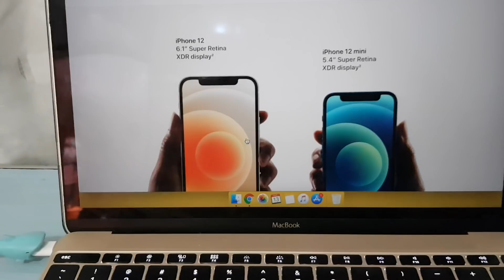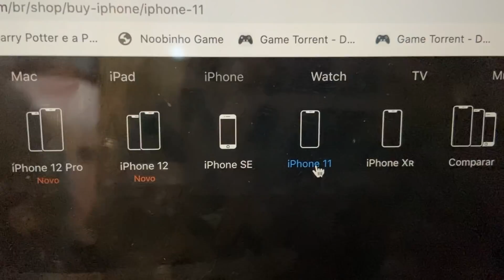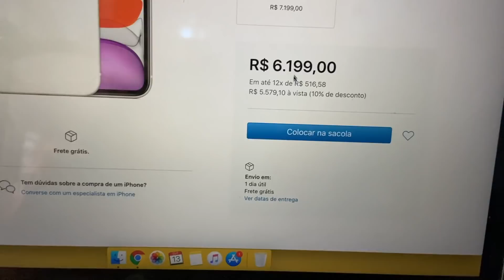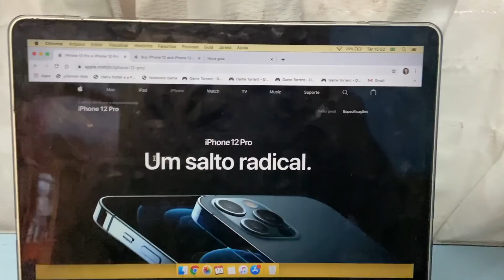A Apple anunciou os novos IPHONE 12 KKKKKKKKKKKKKKKKKK Os modelos atuais AUMENTARAM MUITO DE PREÇO!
Estou indignado. A apple anunciou os iphones novos... mt bem, obrigado! Mas pra que aumentar o valor dos modelos atuais? E pq nao enviar fone de ouvido nem carregador na caixa alegando estar salvando o meio ambiente? Pfvr né gente.. nos poupemos.